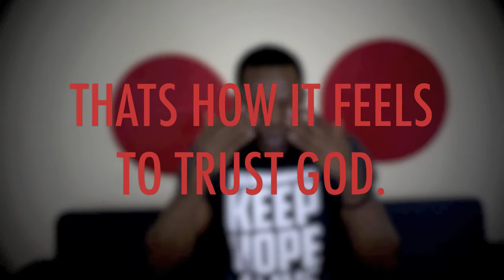Kayode Enwerem - Trusting God || A Fight For Your Life || Inspirational Video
What does it mean to really TRUST GOD in all our ways? What does it look like. What does it feel like? As you watch this video, I pray God reveals to you what it really means to TRUST HIM.